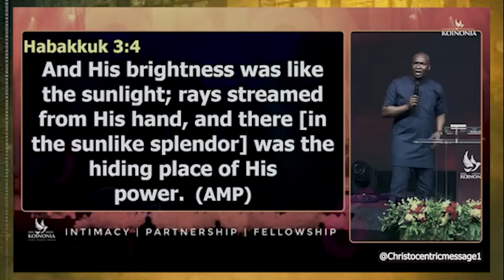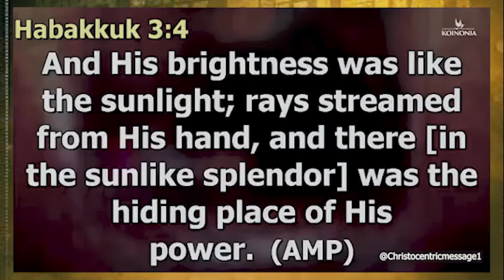ALLOW GOD TO TAKE OVER YOUR TROUBLES - APOSTLE JOSHUA SELMAN